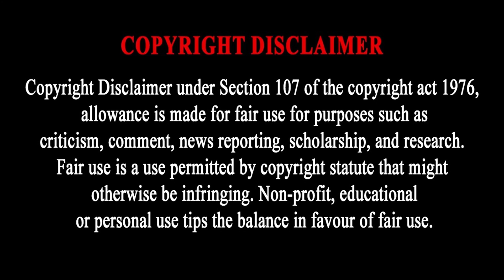ইউক্রেন নিয়ে রাশিয়ার নতুন কৌশল। হটাৎ করে ইউক্রেন যুদ্ধ বন্ধ করতে চাইছে রাশিয়া।